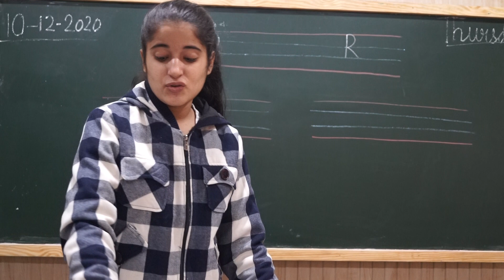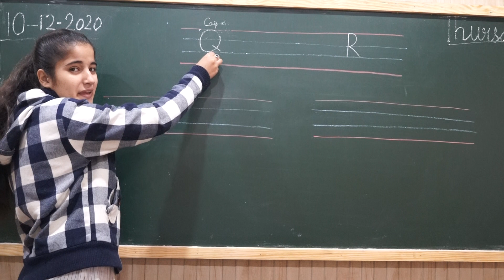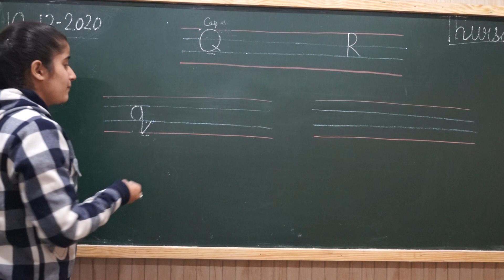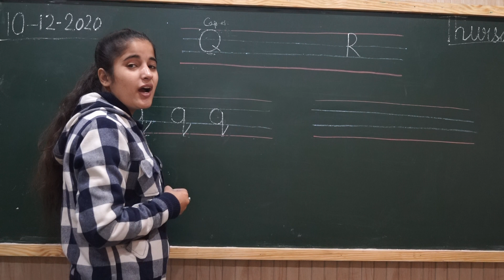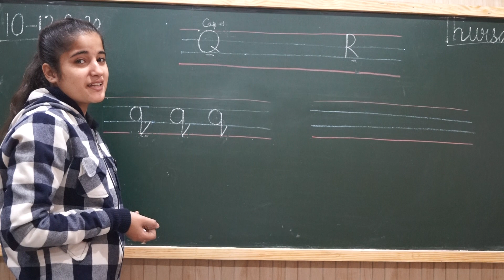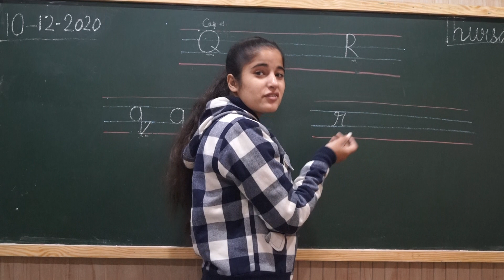NURSERY-ENGLISH-SMALL LETTER 'q' and 'r'-10-12-2020